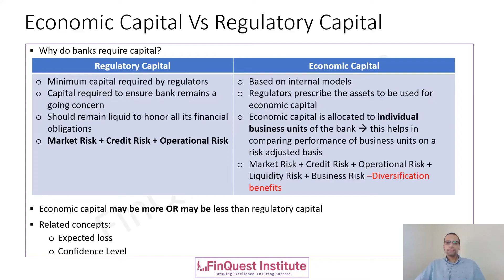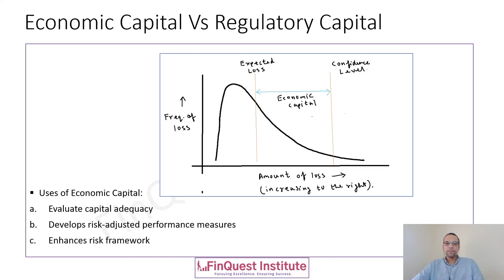Regulatory Capital Vs Economic Capital in a Nutshell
This video briefly explains the difference between Regulatory capital and Economic Capital for banks